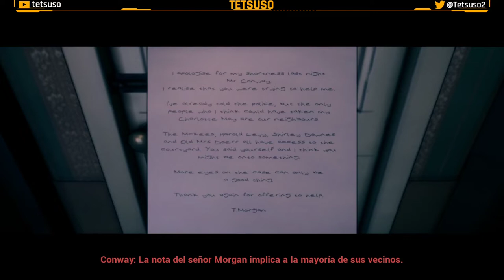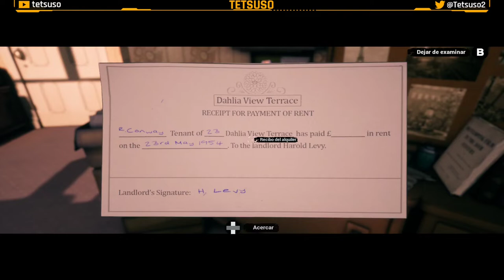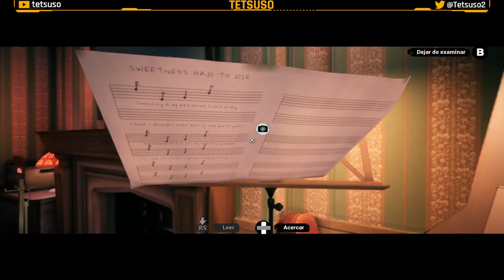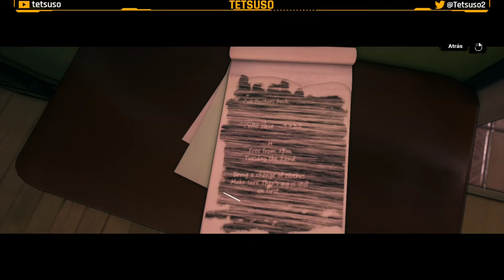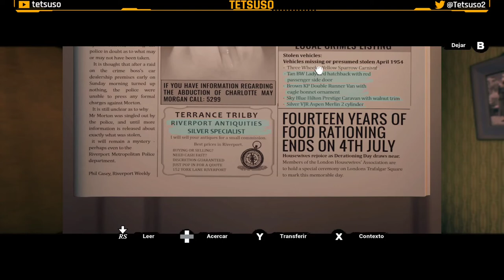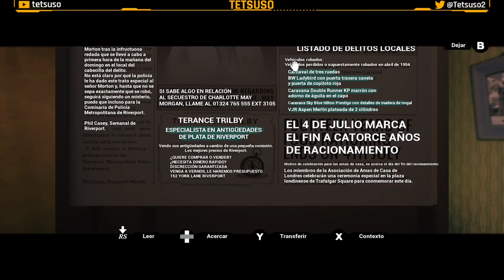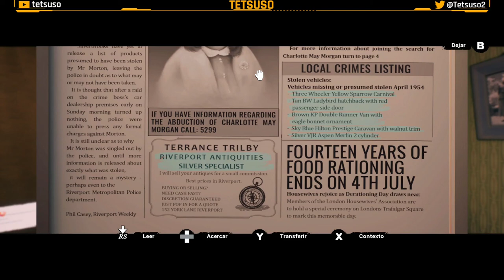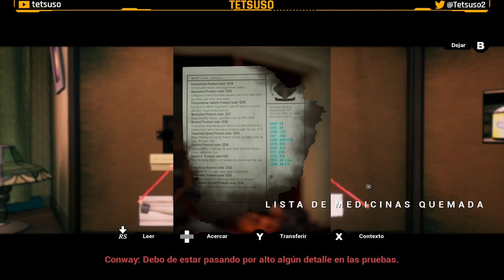Conway: Disappearance at Dahlia View - Parte 1 - Gameplay en Español - Walkthrough - Detectives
Cuando se denuncia la desaparición de Charlotte May, de 8 años, en Dahlia View, el detective retirado Robert Conway busca la verdad detrás de su desaparición, observa a sus vecinos desde la ventana de su apartamento y cuestiona su comportamiento. A medida que aumentan las sospechas, Conway inicia su propia investigación sobre la desaparición de Charlotte May, siguiendo pistas, descubriendo nuevas pruebas y uniendo el caso en un camino impredecible hacia la verdad.

Primera parte del gameplay de "Conway: Disappearance at Dahlia View" en Twitch.
Juego de detectives y suspense desarrollado por White Paper Games y publicado en 2021.

↓↓ Solución - Walkthrough ↓↓
⌚00:00:00 Prólogo.
⌚00:03:27 Secuestro de Charlotte May.
⌚00:06:33 Examen de pruebas.
⌚00:17:34 Conoce a los vecinos.
⌚00:40:00 Vigilancia de los McKee.
⌚01:01:49 Visita a la casa de los McKee.
⌚01:59:32 Conclusiones de las pruebas de los McKee.